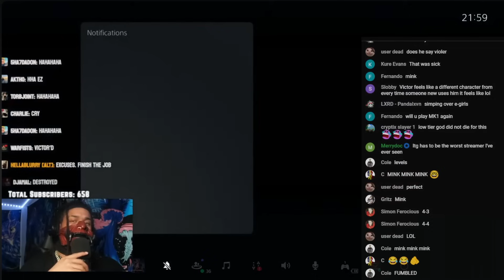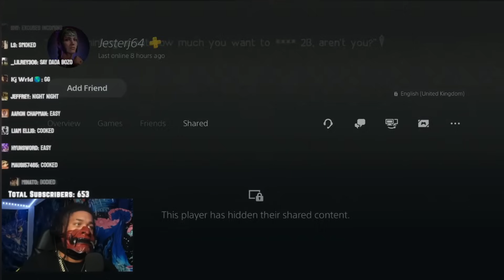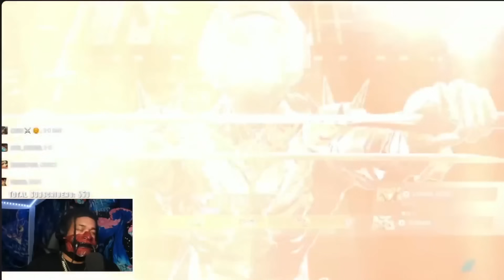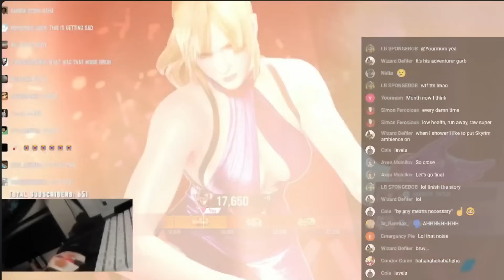6ARAKIN Not Winning Part 51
and here @Churvin